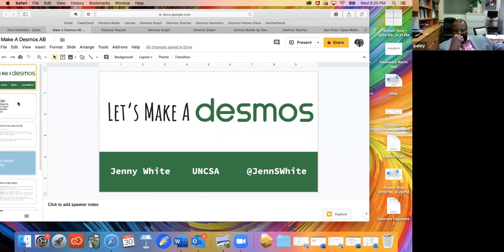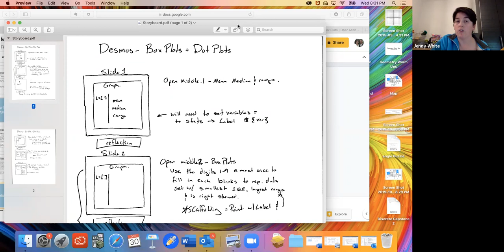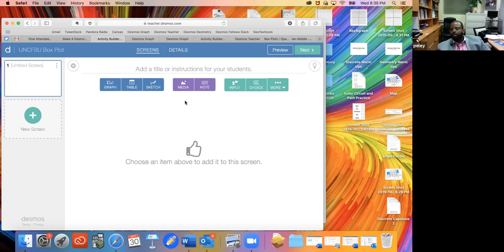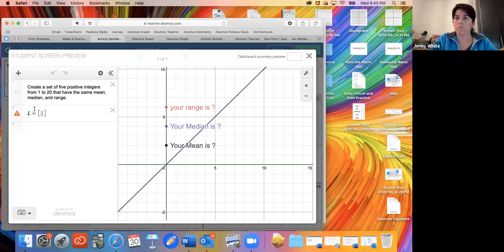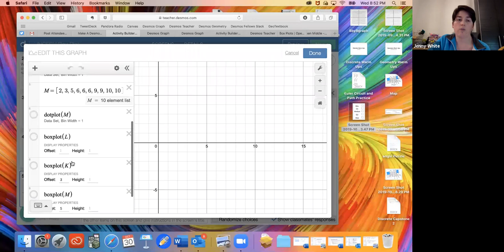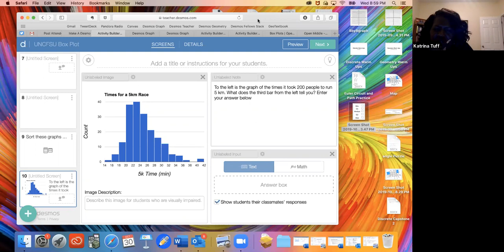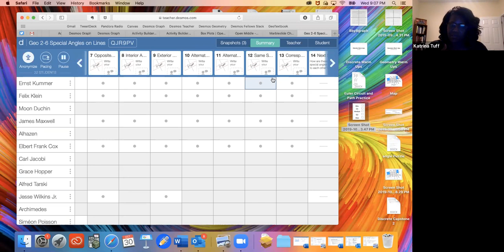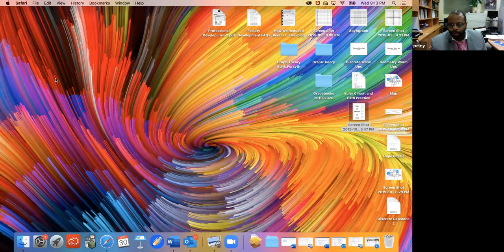Learning Desmos Demo for Central tendencey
Learn how to help your students with Desmos , covering mean, median, mode and others... Fayetteville State University Graduate Class Dr. Peter Eley, Desmos by Jenny White UNCSA